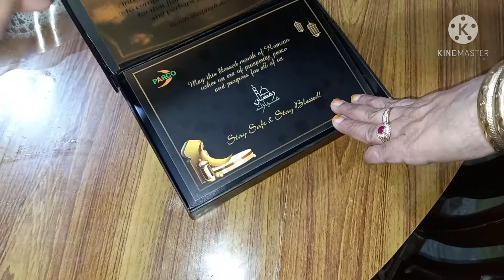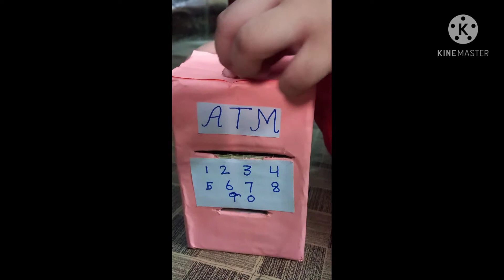Birthday celebration/After party/Projects making vlog/Shama's Diary